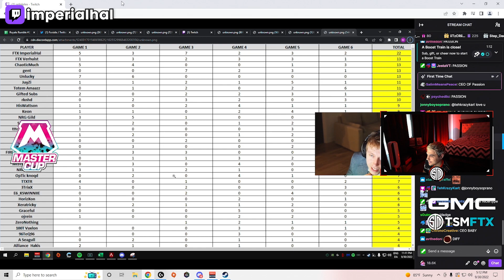ImperialHal explains why he's a BETTER IGL than sweet and hiswattson.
bruh.